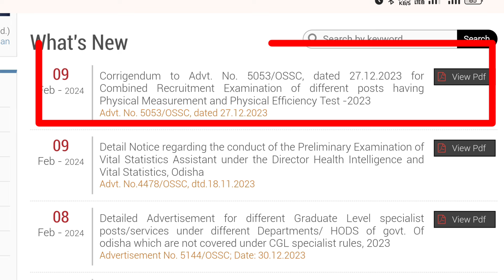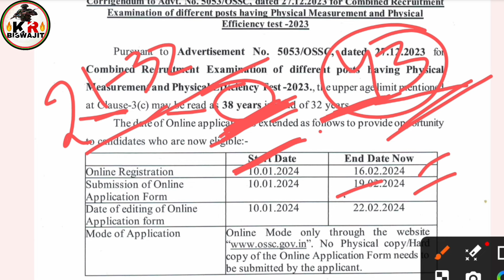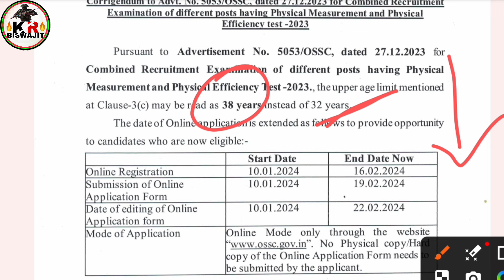Age Relaxation 6 ବର୍ଷ।।Excise SI Age Relaxation।। Excise SI Apply Date Extend।।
desclimer